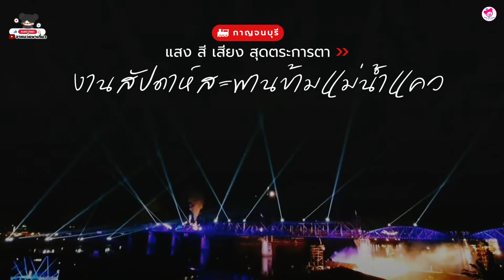แสง สี เสียง สุดตระการตา ! งานสัปดาห์สะพานข้ามแม่น้ำแคว งานกาชาด กาญจนบุรี 2564